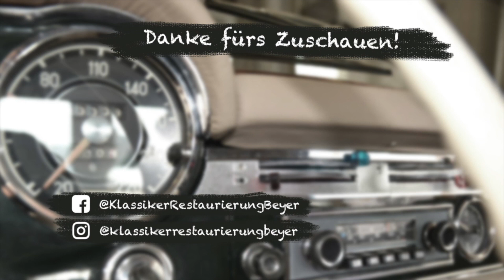MB R107 - Motor Aus- und Einbau im Zeitraffer - Restaurierungsarbeiten an R/C 107 Fahrzeugen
Der R/C 107 kommt in den letzten Jahren immer stärker zurück in unsere Werkstatt. Ganz weg war er ja nie, aber eine Reihe von Jahren doch eher selten, und manchmal in einem ungepflegten Zustand. Heute führen wir erste Gespräche über das Thema "Lohnt es sich diesen R107 zu restaurieren?". Die R107 die jetzt wieder stark und auch überregional in unsere Werkstatt strömen, haben inzwischen häufig einen sehr gut gepflegten Zustand, aber Detailprobleme, die sich gehäuft haben.

Die Generation D-Jetronic, K- und KE-Jetronic, ist eine technische Speerspitze von Mercedes-Benz der 70er bis 80er (90er) Jahre. Der Mix zwischen Mechanik und Elektronik bringt eine "neue" Dimension in unseren Restaurierungsalltag. Komponenten werden strukturiert geprüft und gemessen, und danach instandgesetzt. 2019 haben wir sehr intensive Fehlersuchen bei verschiedenen Fahrzeugen mit diesen Komponenten durchgeführt. Für 2020 haben wir uns entschieden hier in Coburg Kompetenzzentrum für diese Problematiken aufzubauen.

In unserer Oldtimerwerkstatt führen wir Servicearbeiten, Oldtimer Inspektionen und Restaurierungen durch für den Ponton, den 190SL, die Heckflosse, den W108, die Pagode und den R107 oder C107.  Informieren Sie sich hier über unsere Klassiker Inspektion

‍🎓  -  Know-How und Einblicke in die Restaurierung
🔧  -  Technisches Infovideo